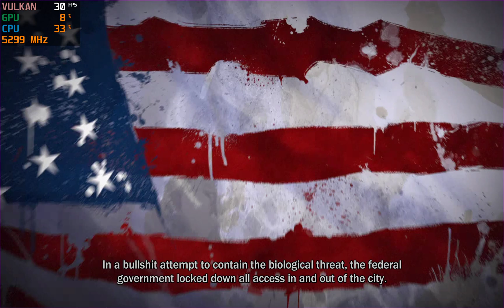Infamous | RPCS3 v0.0.16-12361 | 4K 60FPS | i9 11900K Unlock Framerate Test #1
The true power of i9 11900K !

i9 11900K oc 5.3G   RTX 3080 OC   2160P 4K UHD  60FPS

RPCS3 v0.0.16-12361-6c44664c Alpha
PPU Decoder: Recompiler (LLVM)
SPU Decoder: Recompiler (LLVM)
Enable thread scheduler: false
Lower SPU thread priority: false
SPU loop detection: false
SPU Block Size: Mega
SPU Cache: true
Renderer: Vulkan
Asynchronous Texture Streaming 2: true
Relaxed ZCULL Sync: true
Write Color Buffers: false
Multithreaded RSX: false
Enable Buffering: true
Driver Wake-Up Delay: 0

InFamous [BCUS98119]